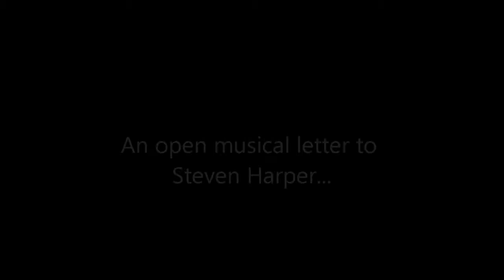An Open Letter to Stephen Harper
An original song by Gerry Auger (my dad)...hoping for some change in government and policy in Canada real soon.